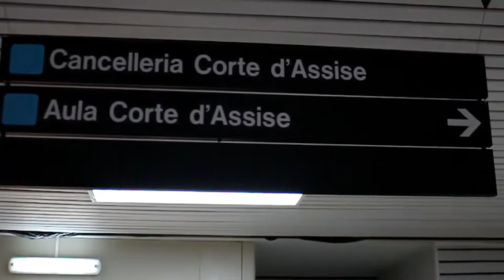Minacce a Borrometi, il giornalista ha testimoniato in aula